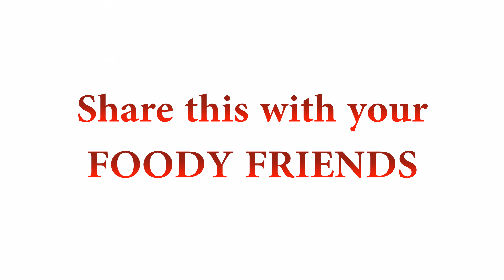Waffle Fruits and Syrup | The BEST In The City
A waffle is a dish made from leavened batter or dough that is cooked between two plates that are patterned to give a characteristic size, shape and surface impression. There are many variations based on the type of waffle iron and recipe used. Waffles are eaten throughout the world, particularly in Belgium, which has over a dozen regional varieties.[1] Waffles may be made fresh or simply heated after having been commercially precooked and frozen (see Eggo).

Varieties

Brussels waffles
Liège waffle
Flemish waffles
Gaufres à la Flamande
American waffles
Belgian waffles
Bergische waffles
Waffles from Berg county
Hong Kong style waffle
Pandan waffles
Potato waffles
Scandinavian style waffles
Gofri (gofre)
Stroopwafels
Galettes campinoises
Kempense galetten
Hotdog waffles
Waffles on a stick

Toppings

butter
chocolate chips
apple butter

fruits:
bananas
blueberries
boysenberries
raspberries
blackberries
strawberries, etc.

honey
jam or jelly
chocolate spread
peanut butter

syrup:
maple syrup
chocolate syrup
caramel
flavored syrups
whipped cream
powdered sugar